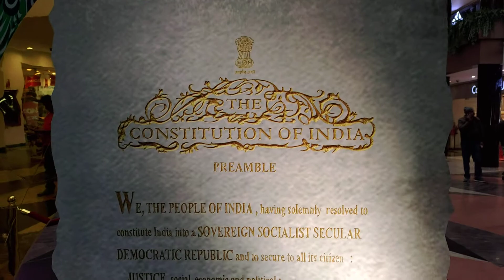Republic Day Decoration @ Phoenix United Lucknow